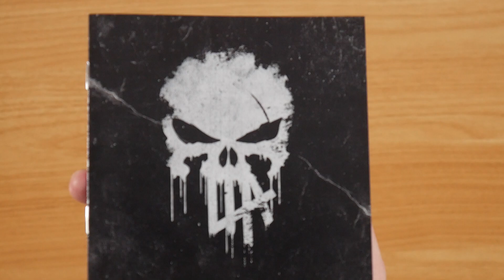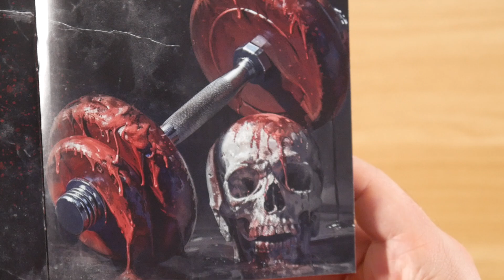Asche - Lang Lebe Asche CD Unboxing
In diesem Video zeige ich euch Lang Lebe Asche von Asche.
Mehr von Asche

► ALBUM INFOS
Asche - Lang Lebe Asche
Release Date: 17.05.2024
Kaufpreis: ?

Lang Lebe Asche Tracklist:
01. Gehinnom
02. K.O.
03. Better Have My Money
04. Pow (feat. Calli)
05. Turbulenzen
06. Jonny Cage
07. Ty Dolla Sign
08. Kommandant
09. RSQ8
10. Toleranz Zero
11. Rodtang
12. Savage
13. Dominanz
14. Rolling Stones (feat. Kollegah)
15. Born Poor Die Rich
16. Rap wieder hart
17. Achilles & Herkules (feat. Kollegah)
18. Balaclava
19. Trinity (feat. Kollegah & Robbie Banks)
20. Trauma (feat. Fard & PA Sports)
21. Dead Presidents (feat. Kollegah & Robbie Banks)
22. Never Give Up (feat. Kollegah)

Lang Lebe Asche Info:
Das Album von Asche erschien am 17. Mai 2024 über Kumite Musik.